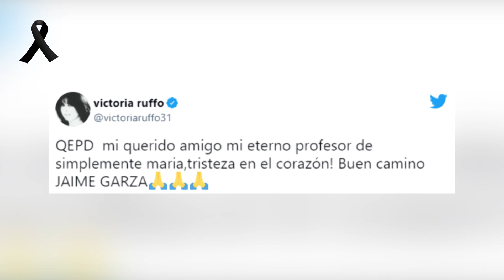FALLECE JAIME GARZA /Kary Alejandre